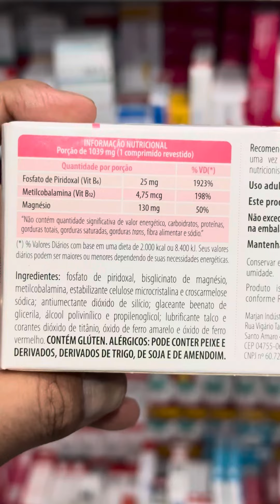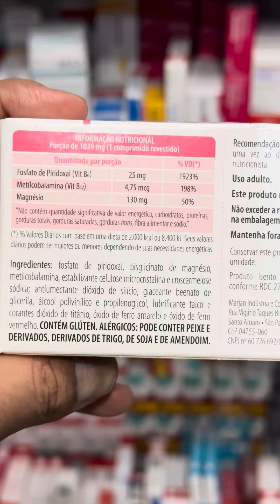Vitamina B12 Top